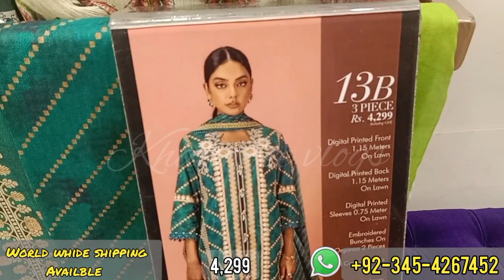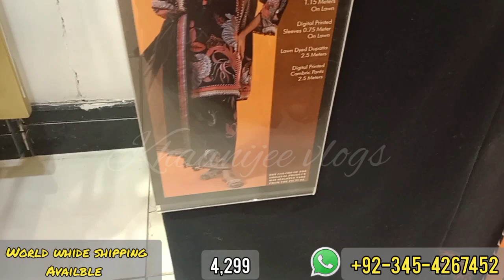Sana Safinaz Latest Eid unstitched collection 2023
For oreder 👆👍